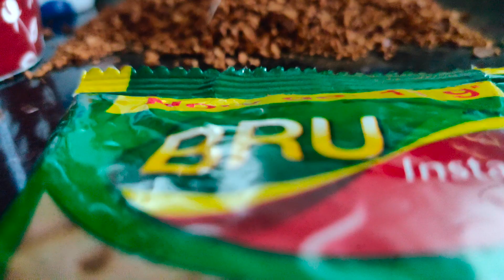Dalgona coffee cake| Spongy coffee cake without oven| Dalgona Syrup|stayHome create#Withme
Hey fellas, as everyone goes crazy about Dalgona coffee so we decided to give you best treat of Dalgona cake without oven. so why don’t  you give a try to this stress buster in this quarantine.It tasted so much different and you guys must definitely give a try.

[INGREDIENTS]
DALGONA COFFEE
1 packet buru instant 11gms
2 tps sugar
2 tps Hot water

DALGONA COFFEE CAKE
 100 gms of unsalted  Butter
100 gms of Sugar
 2 Eggs
100 gms Flour
2 tps baking powder
2 tps baking soda

items/ingredients used in my videos:
Dunhill Desire Baking Soda Jar (1 Kg)

Weikfield Baking Powder, 100g

Amazon Brand - Vedaka Maida, 1kg (Pack of 1)

Amul Butter - Pasteurised, 500g Pack

Amazon Brand - Vedaka Popular Sugar (Small Crystals), 1 kg

Shot with One plus 6T